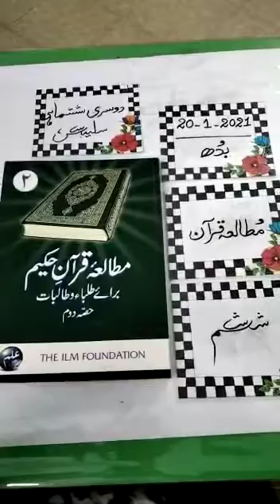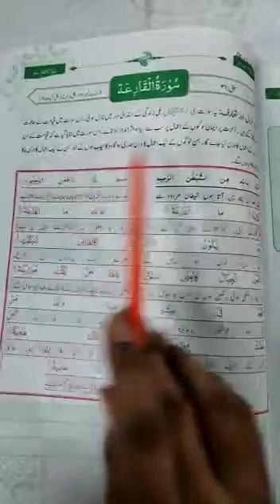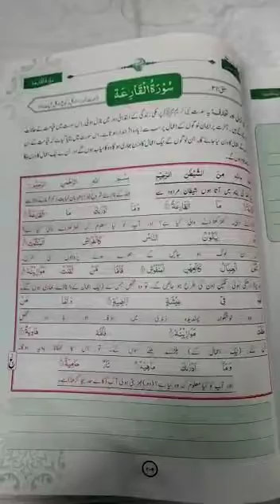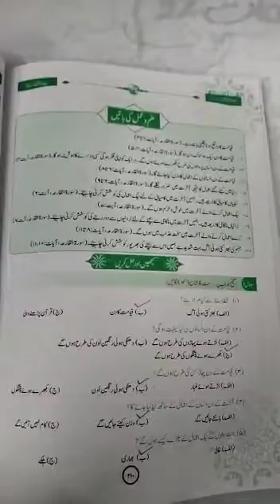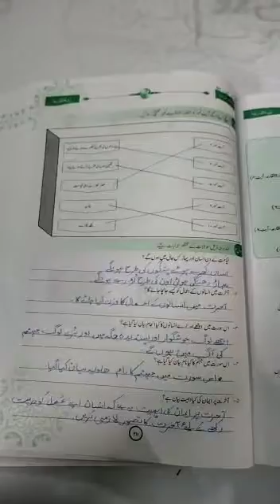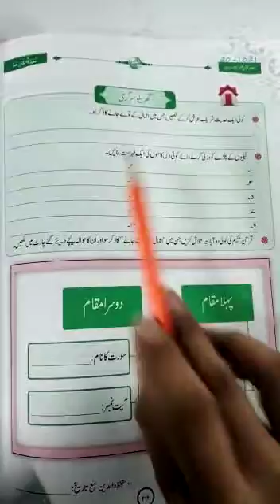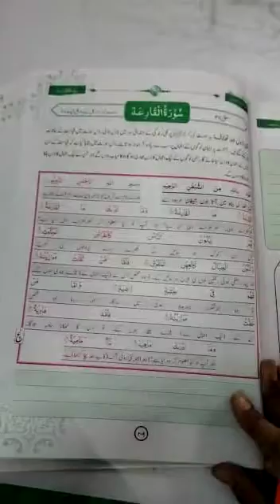6 Grade مطالعہ قرآن 20-1-21